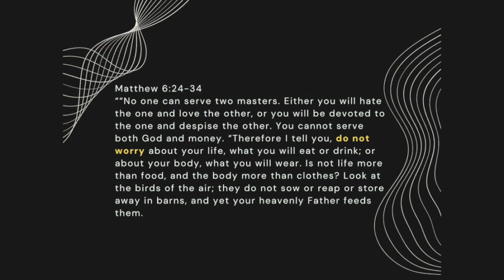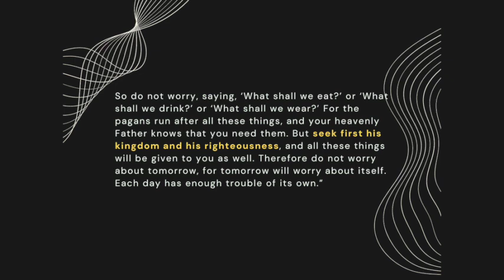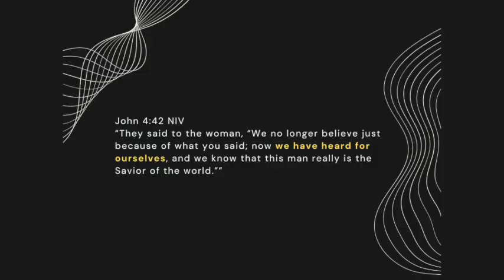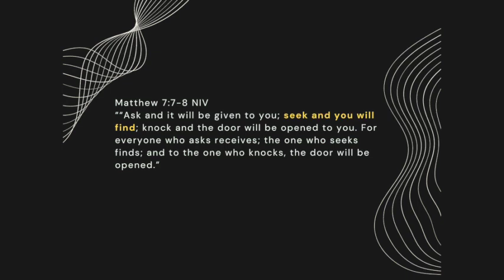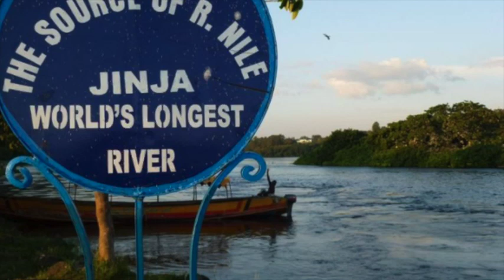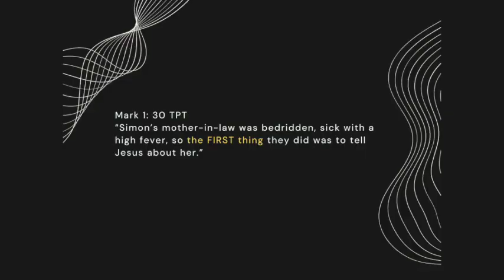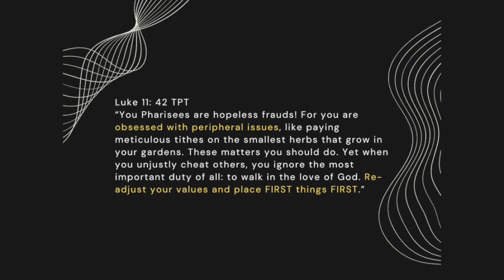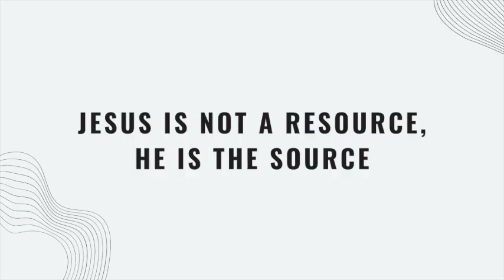Leaning into Jesus || Anthony Liebenberg